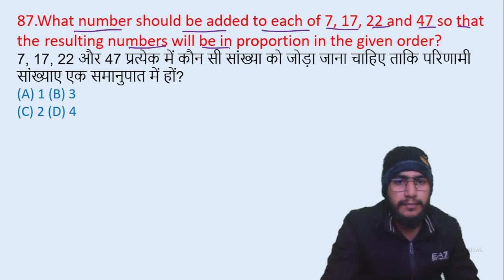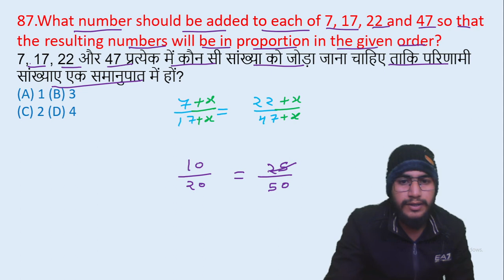87.What number should be added to each of 7, 17, 22 and 47 so that the || edu214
87.What number should be added to each of 7, 17, 22 and 47 so that the resulting numbers will be in proportion in the given order?
7, 17, 22 और 47 प्रत्येक में कौन सी सांख्या को जोड़ा जाना चाहिए ताकि परिणामी सांख्याए एक समानुपात में हों?
edu214
ram raghuwanshi